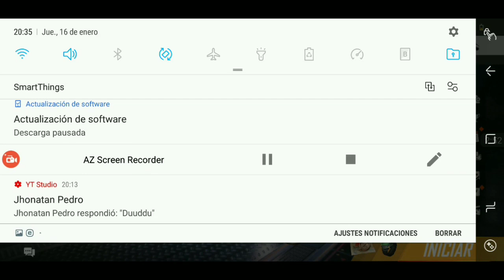Nueva tienda del HACKER free fire llegará a nuestra región ?